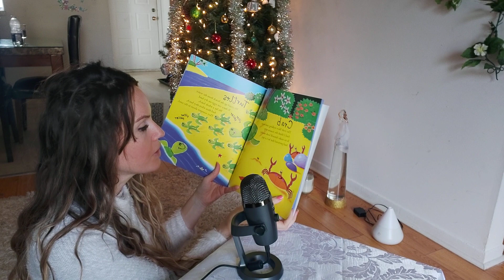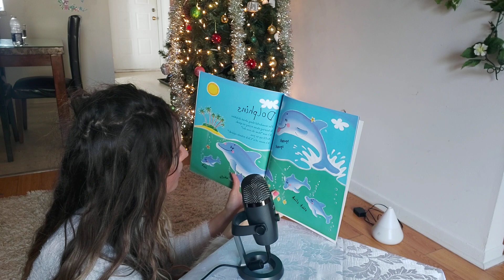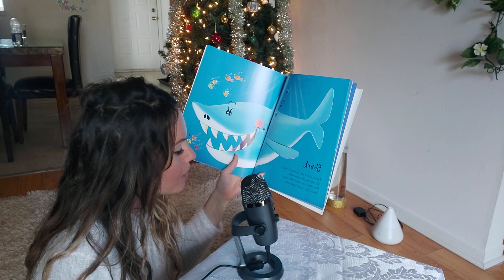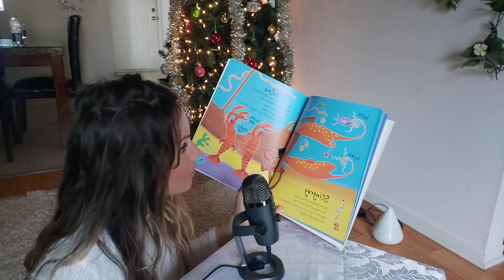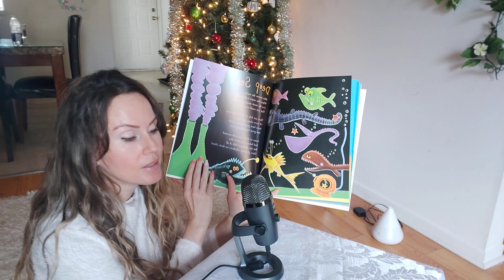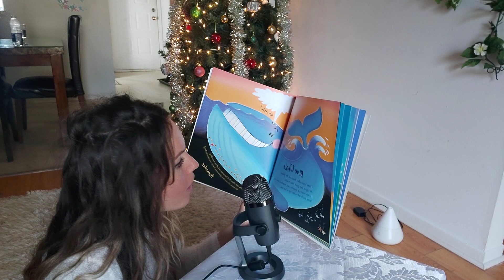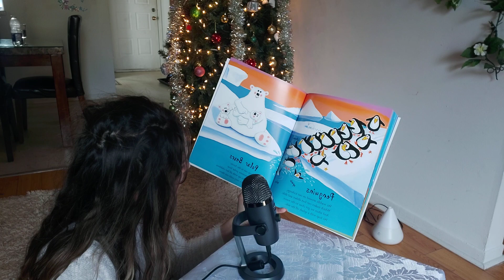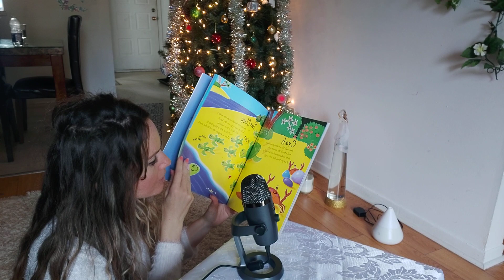Reading You a Bedtime Story & Chewing Gum 🙂 (Vlogmas)